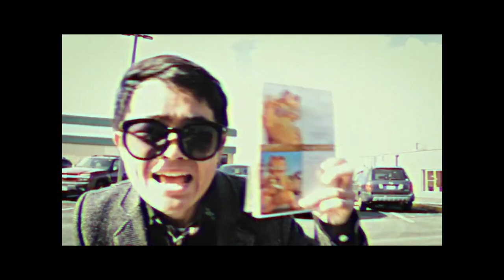Ben Wang- Mr. Movies- Northfield Shares an Evening of Entertainment LIVE!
Northfield Shares an Evening of Entertainment is coming on September 16th, 2023, and it is going to be amazing!  But don't take it from us, let actor and native Northfielder, Ben Wang, fill you in!